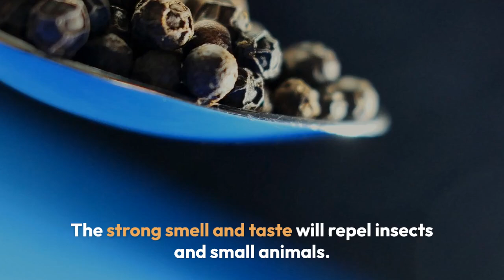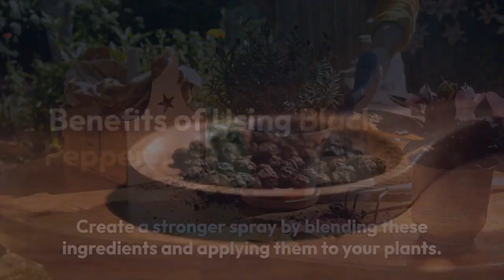Pepper Power: How Black Pepper Keeps Your Garden Pest-Free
Are you tired of using harsh chemicals to keep pests away from your garden? Discover a simple, natural solution that’s probably already in your kitchen – black pepper. This common spice can do more than just add flavor to your meals; it can also protect your plants from pests. Here’s how to use black pepper for pest control to keep your garden healthy and thriving.

Using Black Pepper for Pest Control
Make a Pepper Spray:
Combine one tablespoon of black pepper with one quart of water. Pour the mixture into a spray bottle and shake well. Spray it directly on plants and around the garden to deter pests.

Sprinkle Around Plants:
Sprinkle ground black pepper around the base of your plants. The strong smell and taste will repel insects and small animals.

Combine with Other Ingredients:
Mix black pepper with natural repellents like garlic or vinegar to enhance its effectiveness. Create a stronger spray by blending these ingredients and applying them to your plants.

Benefits of Using Black Pepper
Natural and Safe:
Unlike synthetic pesticides, black pepper is safe for your plants, pets, and the environment.

Cost-Effective:
Using black pepper is an affordable alternative to expensive commercial pest control products.

Antibacterial Properties:
Black pepper also acts as an antibacterial agent, helping to keep your plants healthy.

Incorporating black pepper into your pest control routine is a simple yet effective way to protect your garden naturally. By using this everyday spice, you can keep pests at bay while maintaining a healthy and safe environment for your plants. Give it a try, and watch your garden flourish without the need for harsh chemicals.